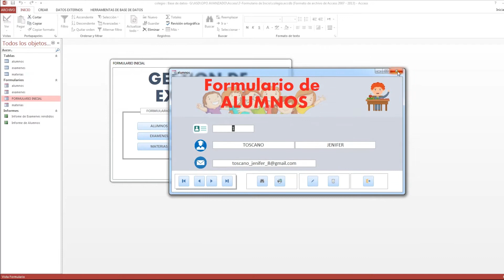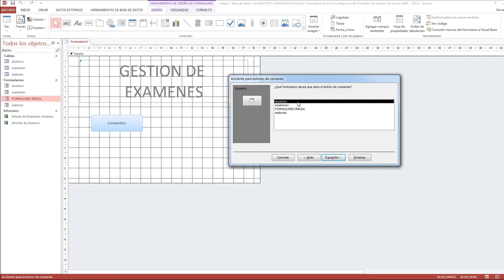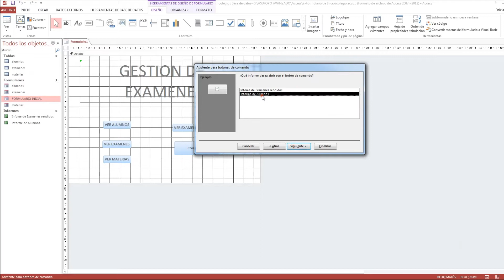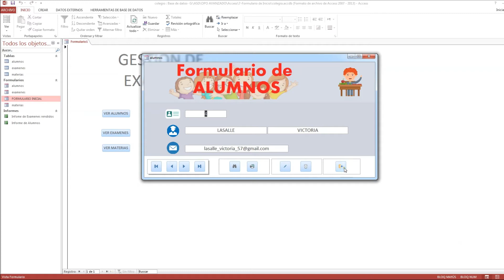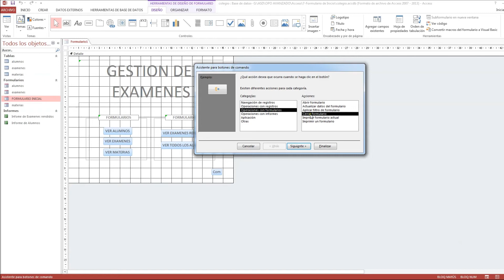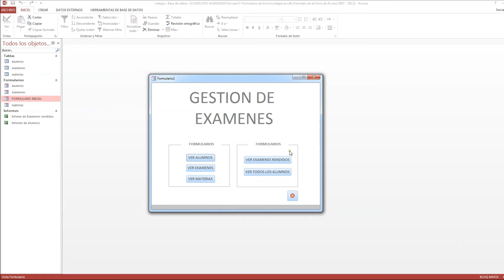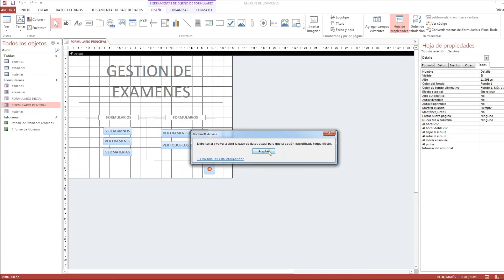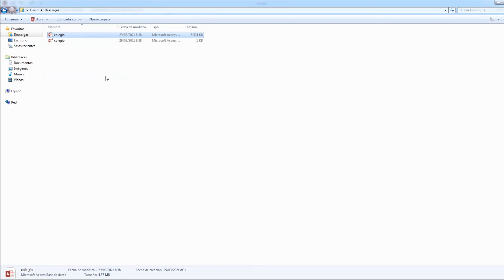Ocultar Access al abrir formulario de inicio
💽 ¡GUAU! Se puede establecer el FORMULARIO PREDETERMINADO o de INICIO que aparece al abrir una base de datos de Access. Y se puede OCULTAR todo el entorno de ACCESS para simular un SOFTWARE propio.

🎓 TUTORIAL PARA CREAR UNA BASE DE DATOS EN ACCESS DESDE CERO 🎓

FORMULARIO PRINCIPAL para simular un sistema cerrado. Lo primero que se muestra al abrir la base de datos.

🍵 ¡Si te gustó el video puedes colaborar con un cafecito (o DOS) como agradecimiento!

💰 Por donaciones de CRIPTOMONEDAS (RED BINANCE BSC) 💰 USDT, ETH, BTC 0x956b55ac30a00a8b2d7de7d82bd655f278a791eb